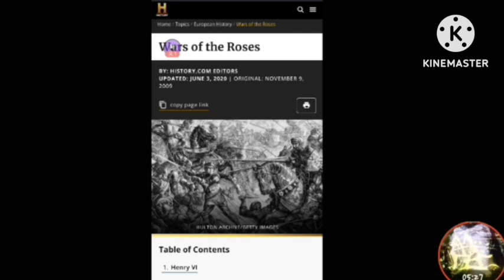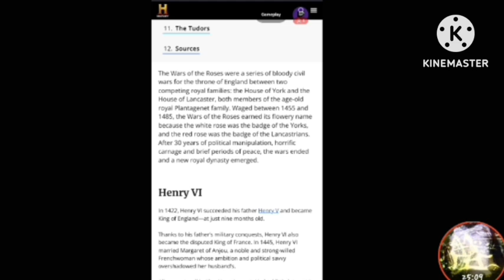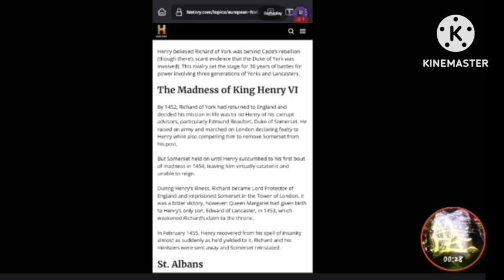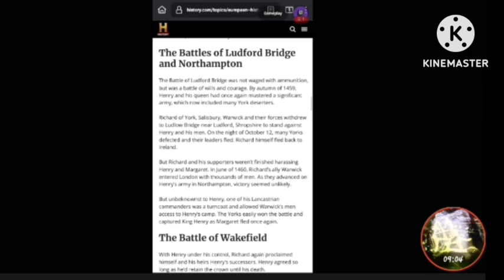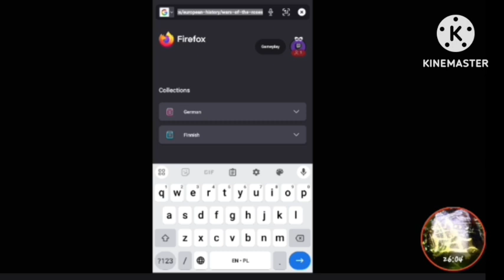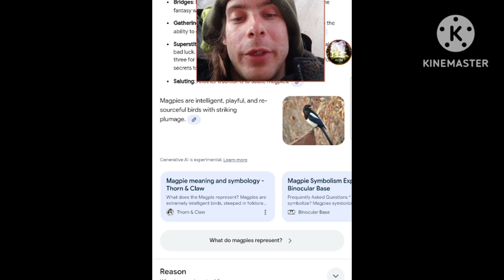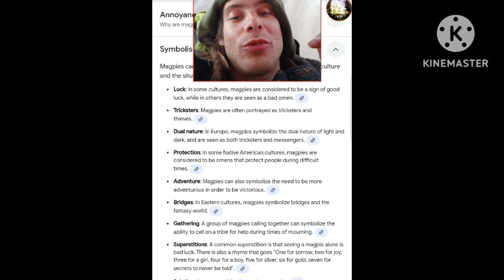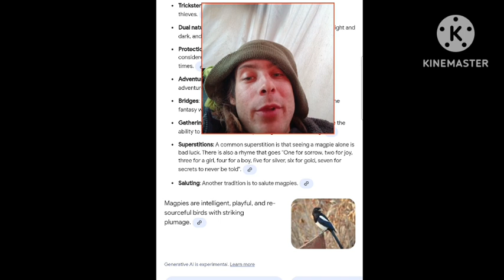71 - History - United Kingdom (England)- Magpie/War of the Roses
This episode is technically dedicated to my deceased Grandmother. As the wonderful women she was she would be proud of what I'm doing today despite what some may think or say. It was seldom that she would care if an f bomb slipped in casual conversation so as usual this one is explicit in language and content. But her name was Rose and so that is why is like to dedicate this episode to her memory.

The War of the Roses is what we will be researching together here as I actually wrote a song about it about 8 years ago and it was mentioned in a podcast I listened to recently (the war , not the song) so I felt it was time to put this episode together.

Also mentioned in some of the audio I consume is the magpie. As a symbol, as a song and as an animal we will be discussing this British theme here on this British History episode of VOD with me MG.

Vault of Doom Podcast, a weekly American metal show hosted by USBM artist Mickey GemInEye features:

•Musician interviews
•Personally curated news
•Mythology, Theology & History

Supporting other creators, discover new artists and music on Vault of Doom Podcast❗

🤘🏻🎶Music on this episode:
From Mickey GemInEye's Experimental Black Metal project, Pitiful Spawn- Mountains Have a Grudge, Darkest Pitch of Black, Red Is the Rose

🎨Featured Art: Untitled but I'd call it he Mind's Eye

Cashtag🤑
$mickeygemineye
Link tree 🌲⬇️
Listen on Spotify!

News sources this episode pulls from:

Vault of Doom Podcast FORMAT
•1080P High definition video in/out studio
•On screen recordings
•Mixed and mastered audio recordings on professional audio engineering software

*Magazine news articles featuring Metal Hammer UK on the Libby App

Insta, X, Threads, Official Mickey GemInEye YT